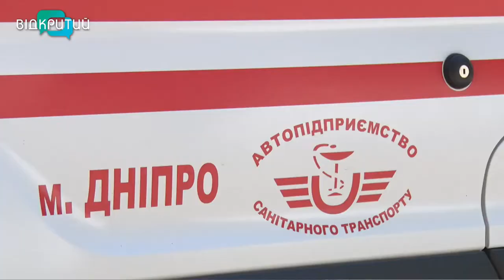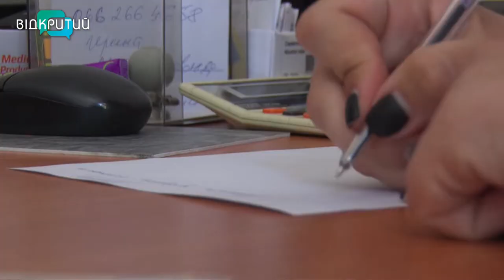На Дніпропетровщині до станцій швидкої допомоги працевлаштувалися з пів сотні переселенців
Вони першими приходять на допомогу, не гають часу, не жаліють себе. За час війни майже пів сотні медиків з різних куточків країни працевлаштувалися до станцій швидкої допомоги на Дніпропетровщині. Наші журналісти поспілкувалися з кількома з них. Історії про життя під обстрілами і про прийом  у Дніпрі – далі в сюжеті. _______________________________________________